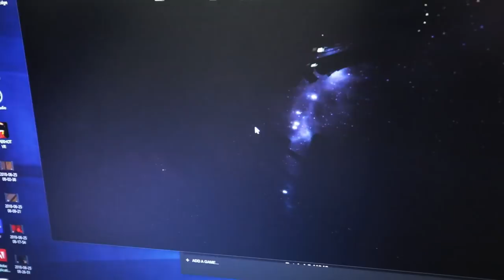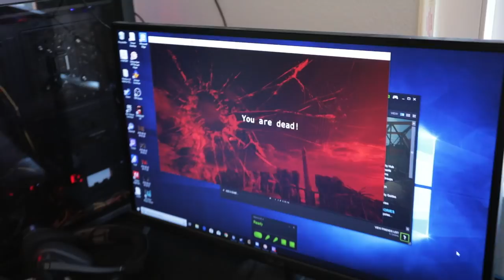MEET OUR NEW CHILD | Garrett Ginner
Sharing my daily life, projects, and thoughts. Raw, uncut, and authentic. From DIY builds to everyday experiences, this channel is about life, enjoying the process, and being real.

SEND ME STUFF:
Garrett Ginner

@garrettginner on all platforms